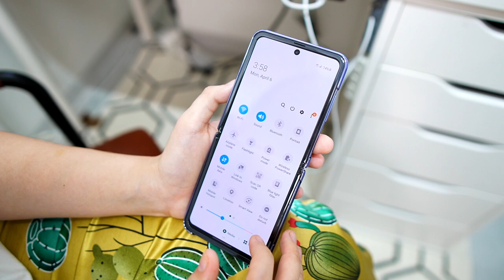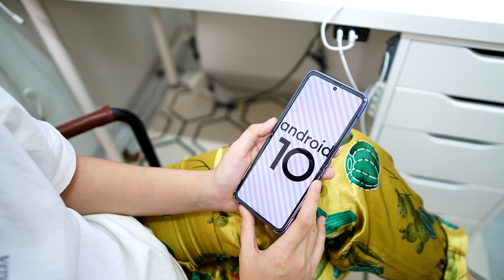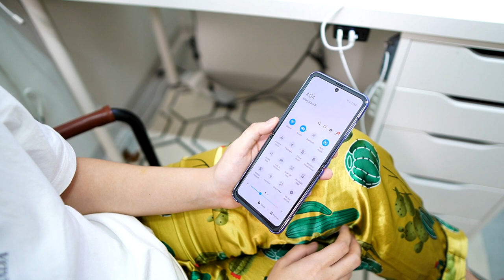SAMSUNG GALAXY Z FLIP: MY FINAL REVIEW AFTER 30 DAYS!!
My Gear:
Yongnuo YN300 III: